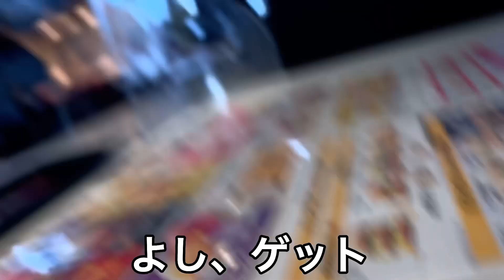【貯金箱開封】中卒が貯めたお金で、買ったもの紹介。みんな大好きなアレです…。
\\本日も動画みてくださりありがとうございます//
🍎どうも、りん坊です🦍

主にTikTok・YouTubeで活動しております。